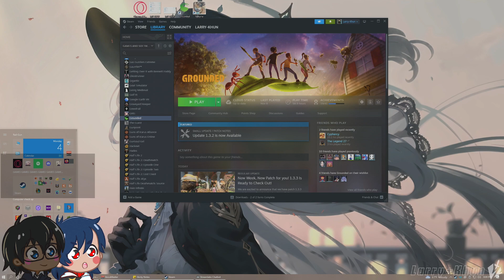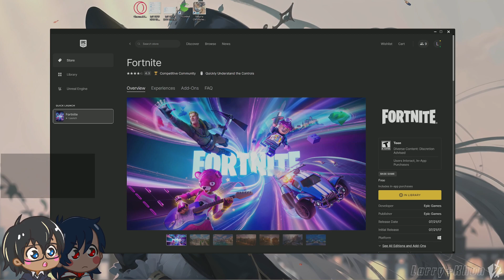i do to many things today (part 1) - [12/04/2023]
im so tired again